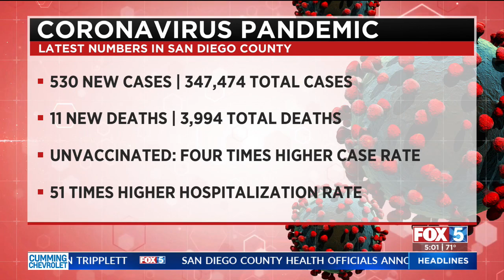San Diego COVID Update: 530 New Cases, 11 Deaths Reported Thursday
San Diego County public health officials reported 530 new COVID-19 infections and 11 deaths Thursday, saying it remains a "pandemic of the unvaccinated," as the vast majority of hospitalizations and deaths have occurred amongst the less-than-fully vaccinated population.